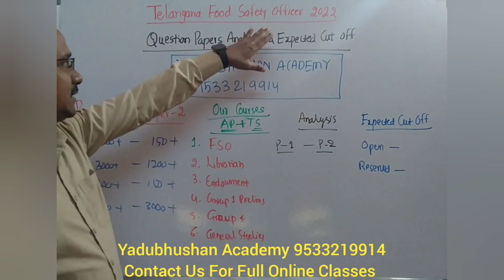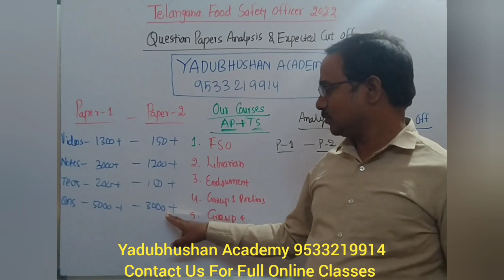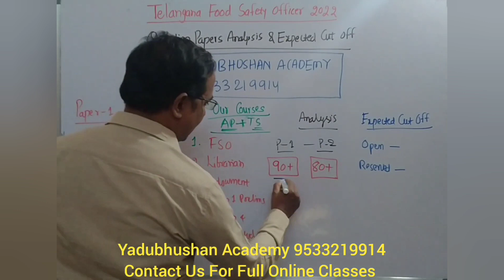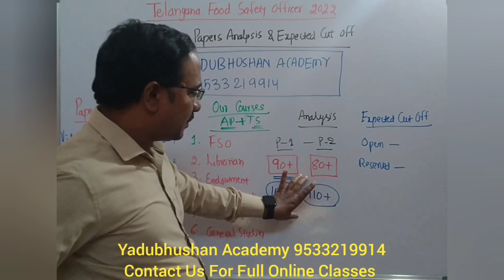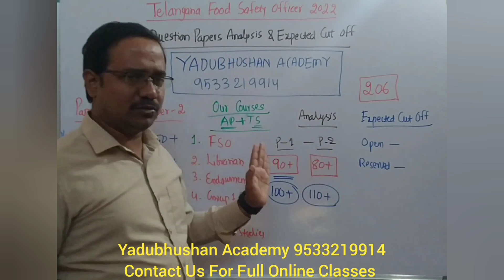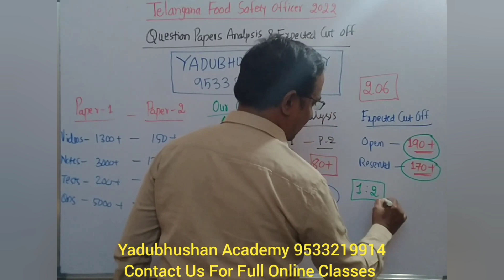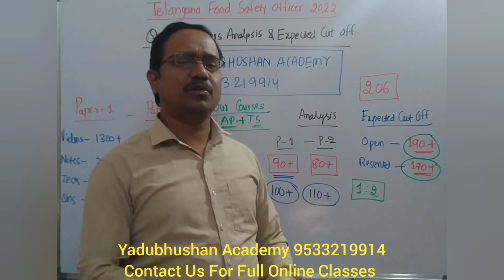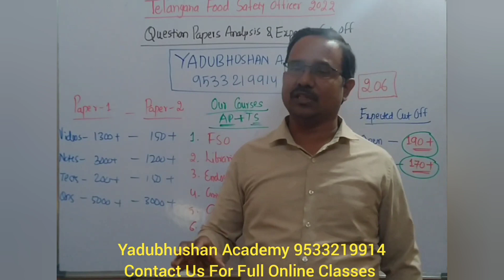Telangana Food Safety Officer 2022 |Question Paper Analysis| Expected Cut Off | Yadubhushan Academy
Our Online Coaching courses:-

01.Food Safety Officer   (TSPSC)
02.Librarian Paper 2       (TS&AP)
03.General Studies         (TSPSC)
04.Group 1 Prelims        (TSPSC)
05.AE/AEE General Studies (TS)
06.Food Safety Officer  (APPSC)
07.General Studies        (APPSC)
08.Endowment Officer  (APPSC)
09.Endowment Test Series (AP)
10.Junior Personnel Officer(TS)